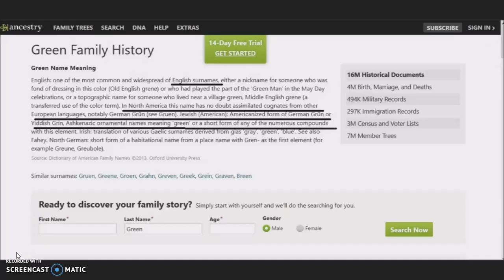GDL Know More News Adam Green Jewish Family History